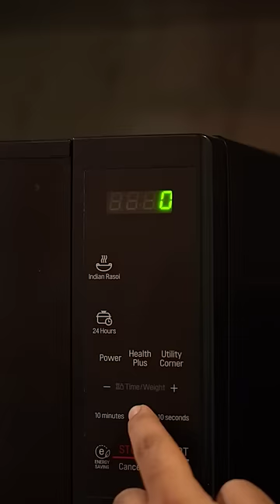There's always time for PASTA ✨ 5 minutes is all you need to make this cheesyy goodness! ❤️